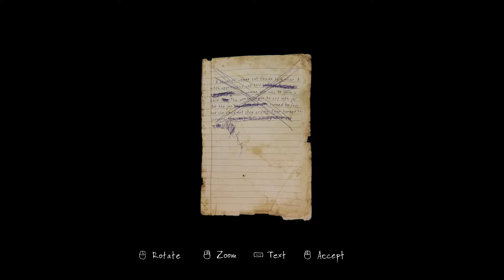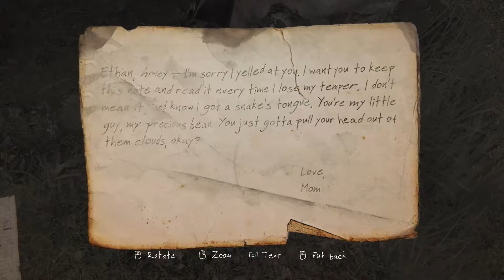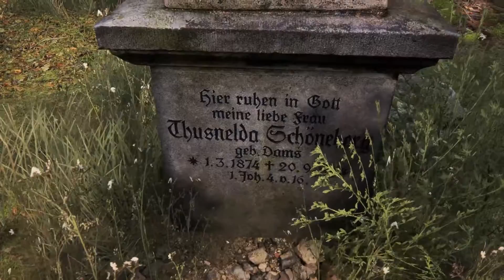Gametime with Mouse - The Vanishing of Ethan Carter - Part 2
The second part of my first ever playthrough of The Vanishing of Ethan Carter.

The game is currently on sale for $4 on Steam (Summer Sale)

4 of 14 steam achievements unlocked during this portion: Denial, The Wish, Anger, Bargaining.  Total unlocked this playthrough: 9/14.

It is very likely that I will continue this playthrough over the next few weeks.  It's also likely that I'll eventually play again to see alternate endings.